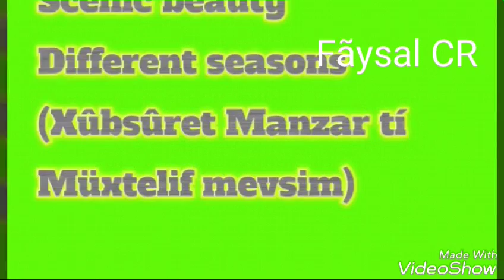What is Kashmir Famous for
Kashmir the beautiful Nation in Eurasia is famous for many things